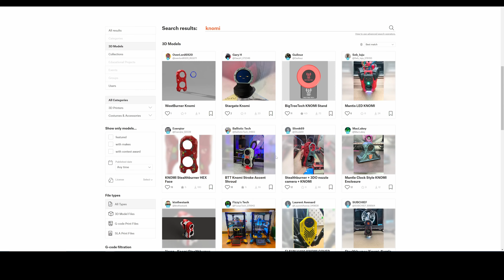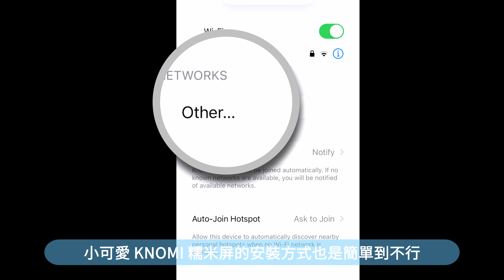华塑HS TZ2.0 拓竹用熱端 + BTT KNOMI 糯米智能屏 + EBB SB2209 CANBUS /// VORON Stealthburner SB萌男组合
HS TZ2.0 熱端：
BTT KNOMI 糯米屏：
BTT EBB SB2209：